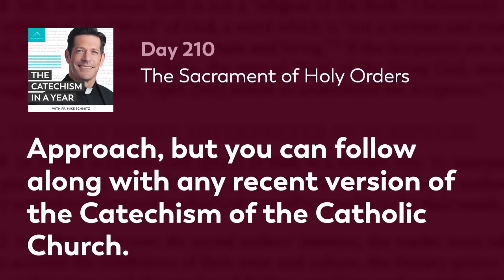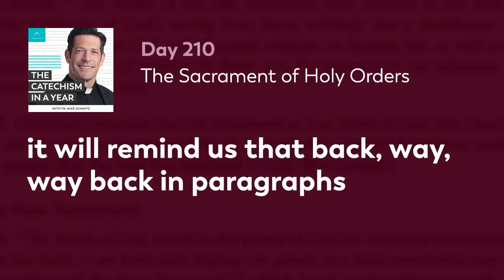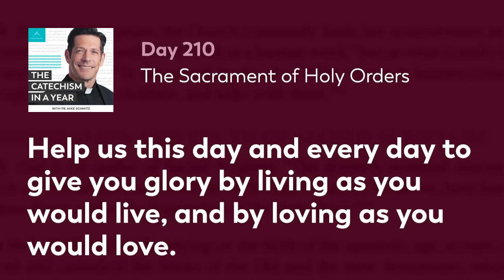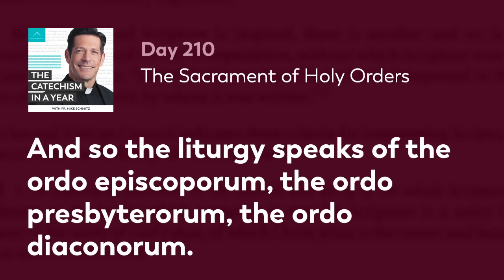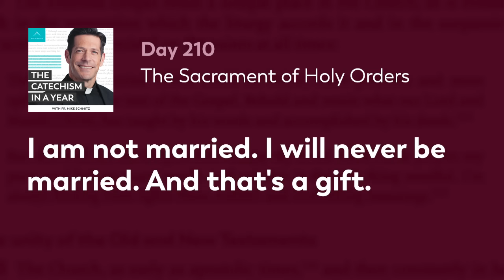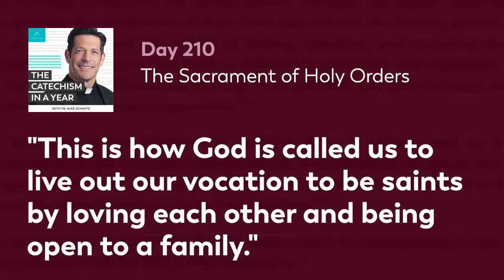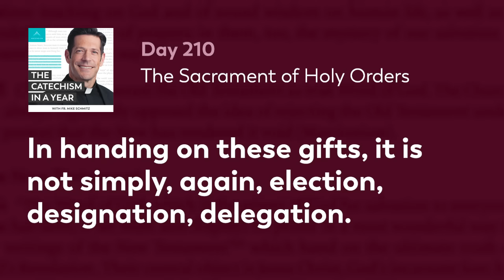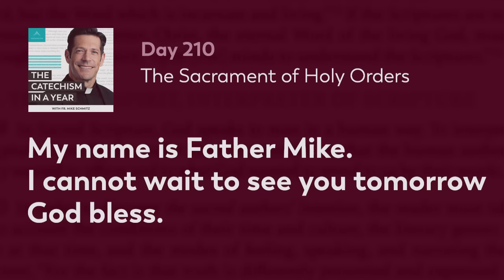Day 210: The Sacrament of Holy Orders — The Catechism in a Year (with Fr. Mike Schmitz)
The Catechism enters Chapter Three on the “Sacraments at the Service of Communion” which include both Holy Orders and Matrimony. As it introduces the sacrament of Holy Orders, Fr. Mike reminds us that every vocation is a gift, and that—no matter what state of life we are in or have been called to—we should read this chapter with an open heart and a grateful spirit. Today’s readings are Catechism paragraphs 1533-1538.

—  SOCIAL MEDIA  —

MB01HOXLSWYNGHS